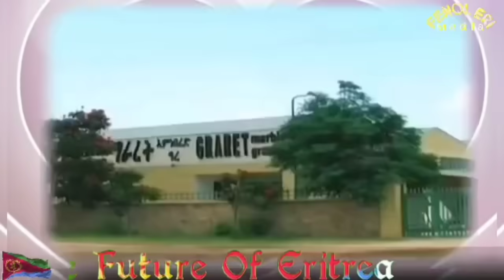ኣቢ መህደምን መሕብእን የዳሉ! ዜናታት ሰንበት 16 ሰነ 2024